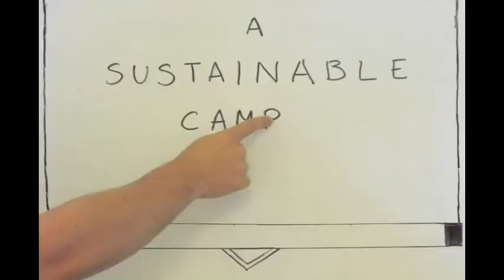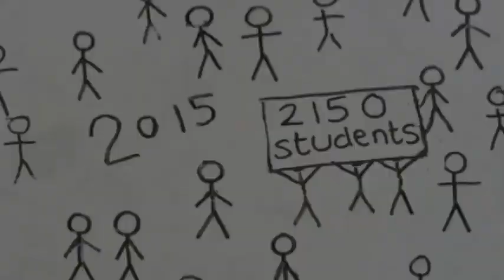Tremough: A Sustainable Campus? - The Tremough Scholars (part 1)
This is the University of Exeter Tremough Scholars Project 2010/11.

The title of the project is 'Tremough: A Sustainable Campus?'

The project explores the sustainability and environmental issues raised by the development of Tremough Campus in Penryn, Cornwall.  It is aimed at students and staff currently based at the campus, as well as prospective students or those interested more generally in sustainability.